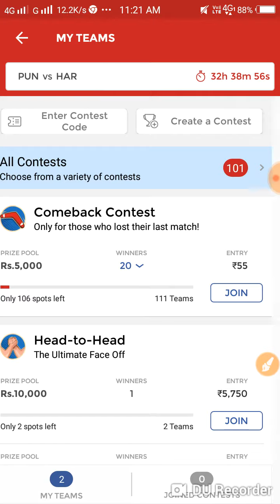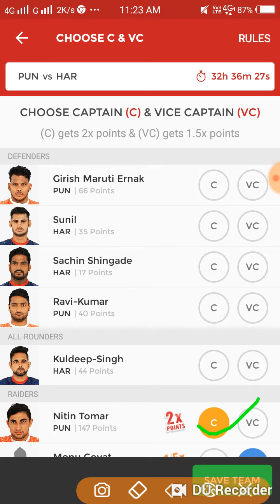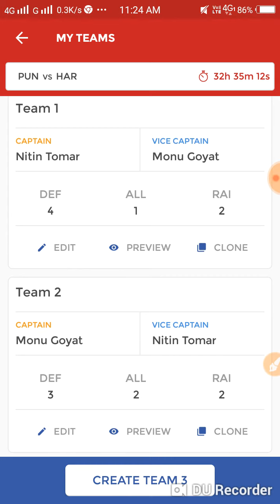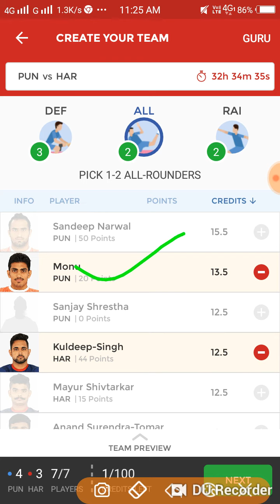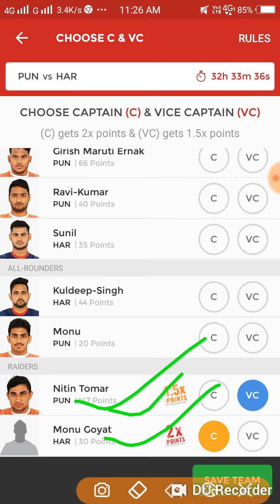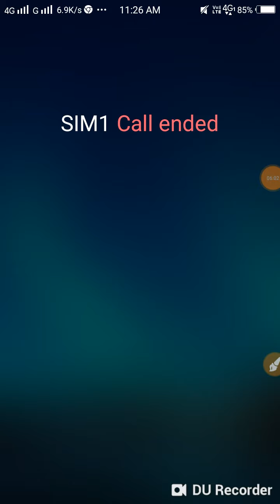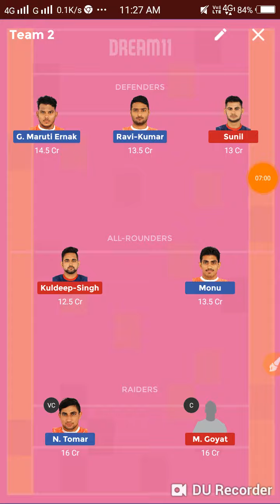PUN vs HAR dream11|Puneri Paltan vs Haryana steelers| Pro Kabaddi League 2018 |match14th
PUN vsHAR| dream11|Puneri Paltan vs Haryana steelers| Pro Kabaddi League 2018 |dream11 |match14th